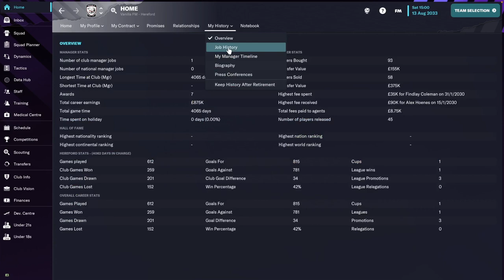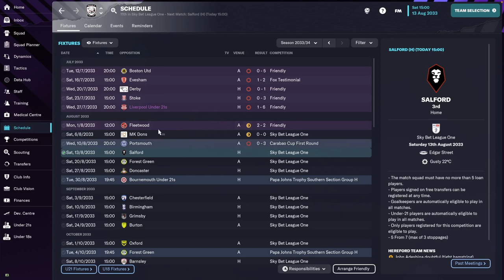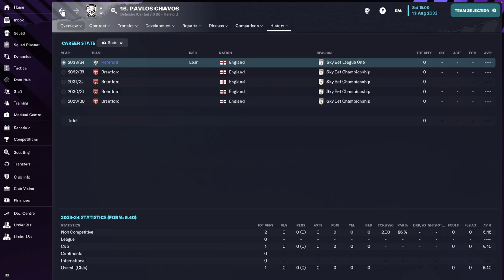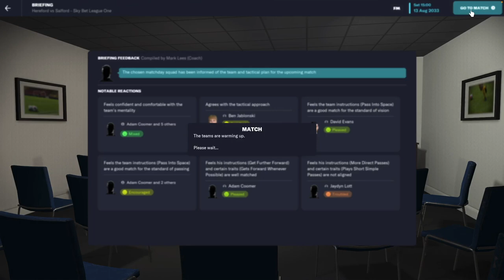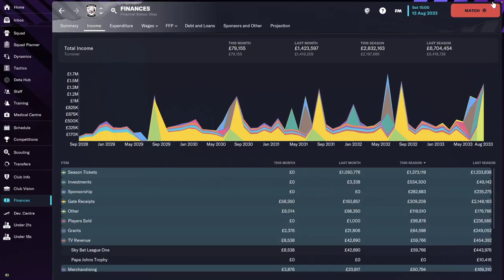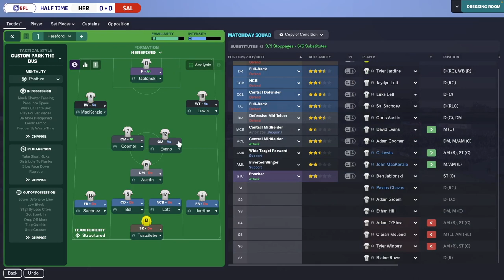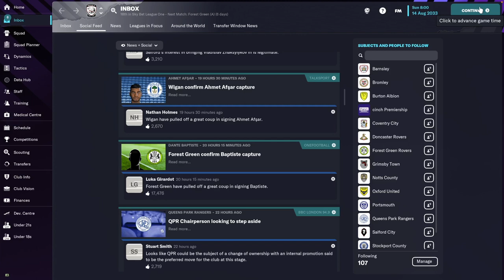Hereford FC - #44 | Football Manager 2023